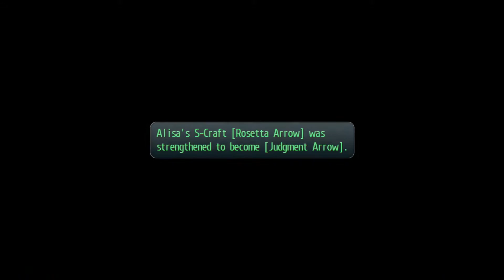Lets Play Legend of Heroes Trails of Cold Steel Part 206